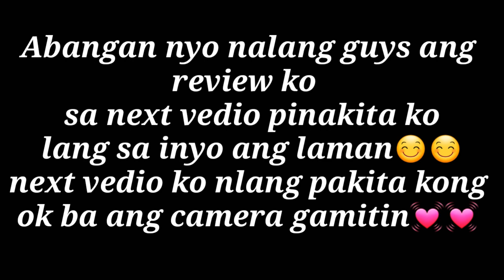UNBOXING 4K SPORTS ACTION CAMERA WITH WIFI